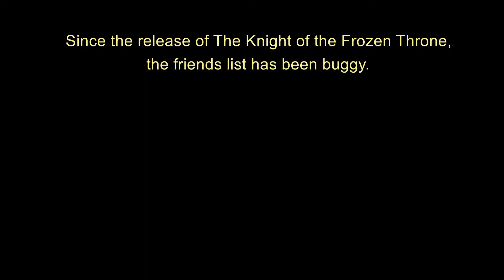Frozen Throne Friends List Bug!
The new Hearthstone expansion "Knight of the Frozen Throne" has introduced a bug that causes the friends list to lock up, potentially making games unplayable. Please let Blizzard know about this new bug!